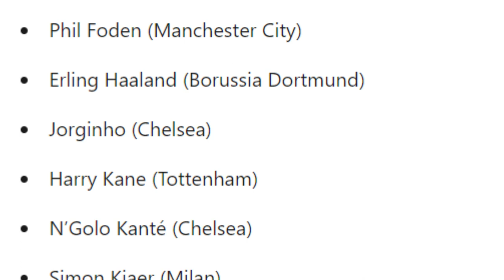Chiellini e Bonucci nei 30 del Pallone d'Oro, assente Chiesa | Reazione di un tifoso della Juventus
Chiellini e Bonucci in lista per il Pallone d'Oro, escluso Chiesa | La reazione di un tifoso della Juventus

👇🏻 Scarica OneFootball! 📲

Onore a Chiellini e Bonucci come candidati al Pallone d’Oro.
Onore a Donnarumma e Barella, per essere nella stessa lista.
Onore a Jorginho, a cui auguro di vincere dopo una stagione illogica.

Ma il mio Pallone d’Oro (bianconero) lo assegno a questo signore qui, escluso dai 30 finali.